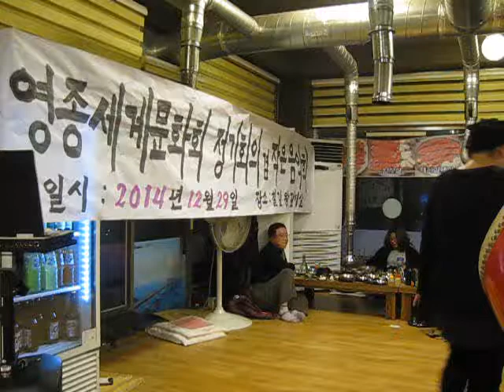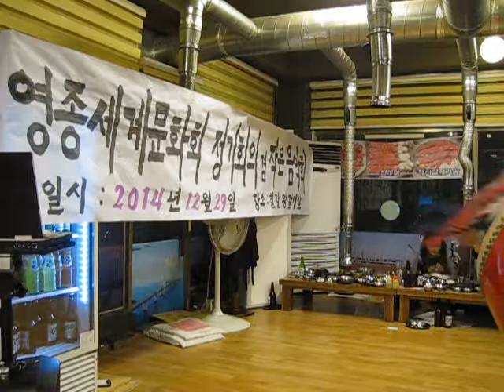무궁화꽃예술단.영종세계문화회.정기모임&.작은음악회.(무용화선무)